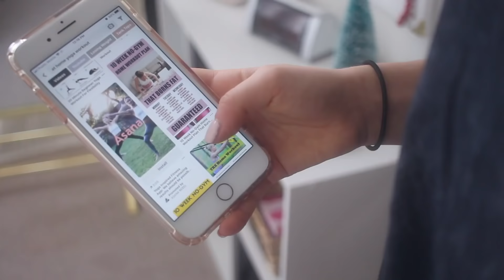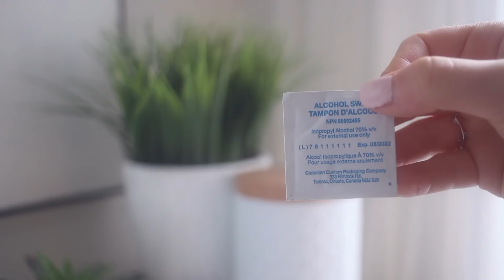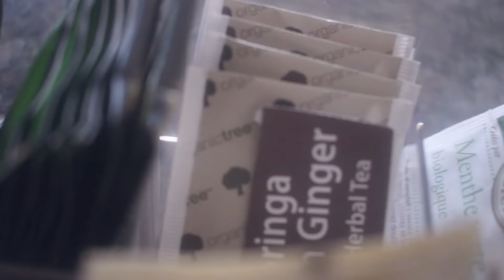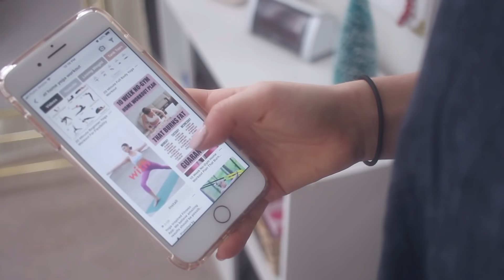how to stay healthy in winter (we don't want the sniffles)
a vitamin d a day keeps the doctor away

hello everyone !! being sick SUCKS, so i decided to put a lil list of stuff together to help you guys stay healthy !! i feel like a mom. anyways, i hope you're having a great day and i love u so much xx

:) 16
where do you live?
:) canada
what's that thing on your arm?
:) a continuous glucose monitor (i have type 1 diabetes)
editing software?
:) final cut pro
camera?
:) canon t5i